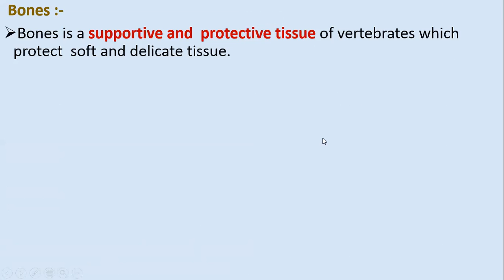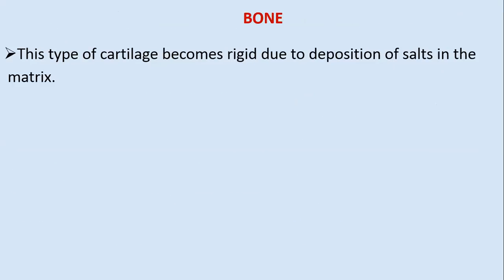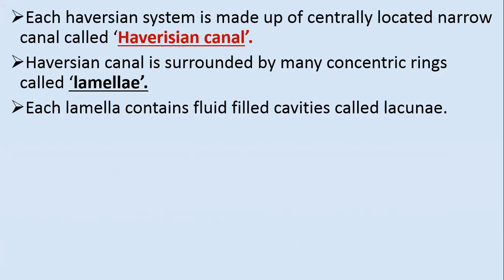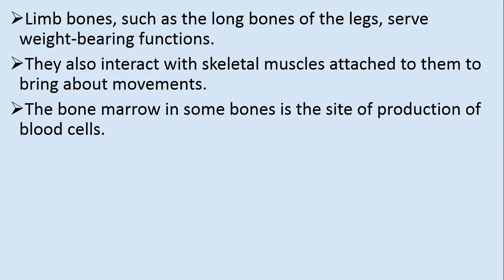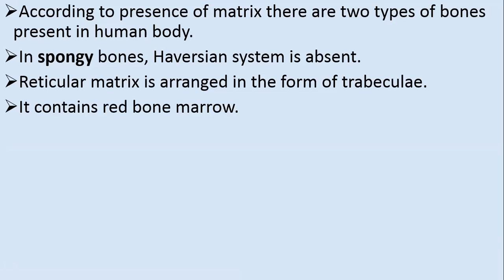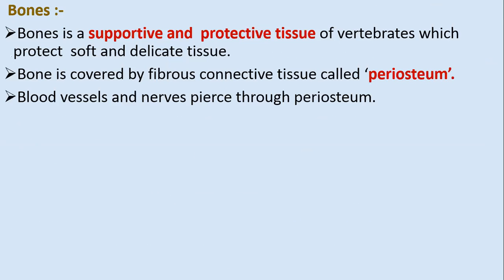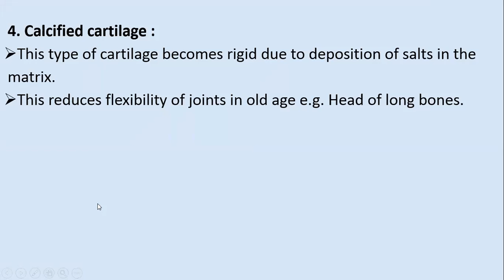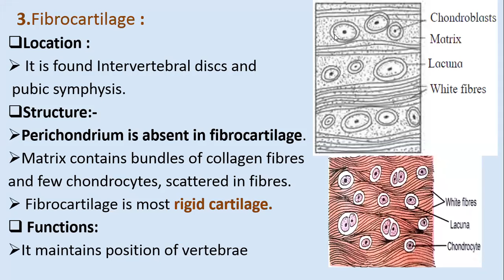Kamat Sir - Animal Tissue - 27 July - Part 4